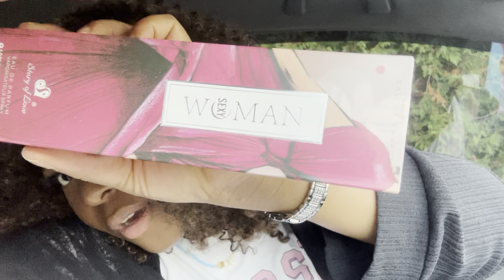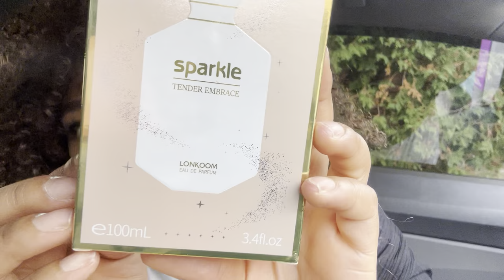Must have best perfumes from SHEIN | OMG AMAZING PART 2